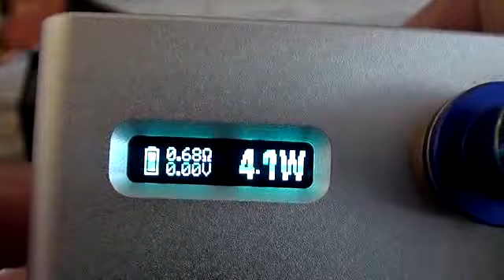First Look Rail Box Mod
Just showing a glance need time to mess with it until the full review. Got it at Vapor Solution on state college locate in fullerton Ca. I like the mod has v v/v w and temp